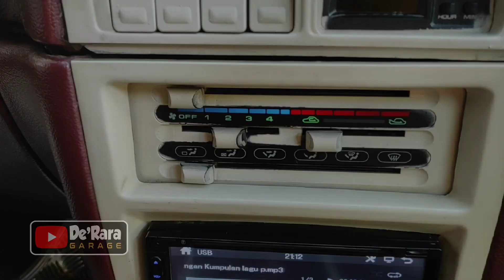timor hitam modifikasi ||ruang engine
timor hitam modifik dan custom ruang mesin milik dari septian rembang